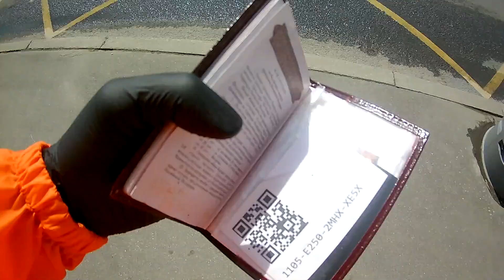Адский пылесос | Работа курьером Москва Пешкарики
Если будут вопросы - пиши! отвечу!